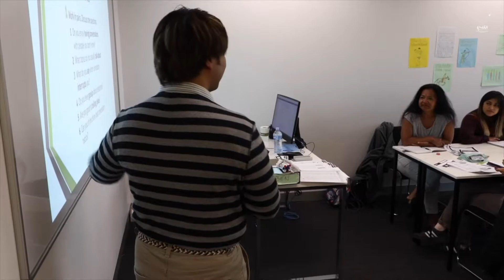เรียนภาษาอังกฤษที่ IH Melbourne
เรียนภาษาอังกฤษที่สถาบัน  IH Melbourne